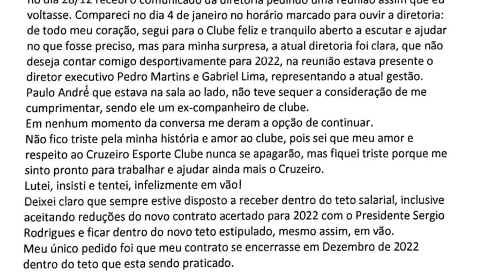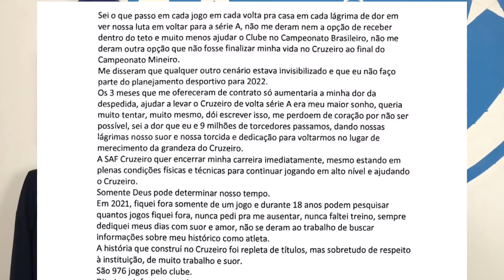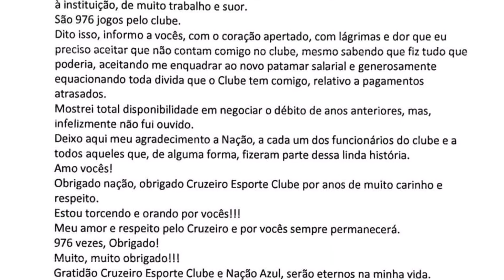😭🔥INACREDITAVÉL! FÁBIO NÃO JOGARÁ MAIS PELO CRUZEIRO! GOLEIRO SE DESPEDE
Baixe O Football Team agora mesmo!